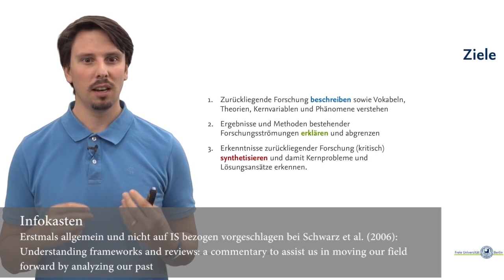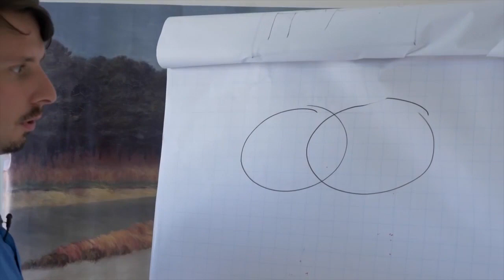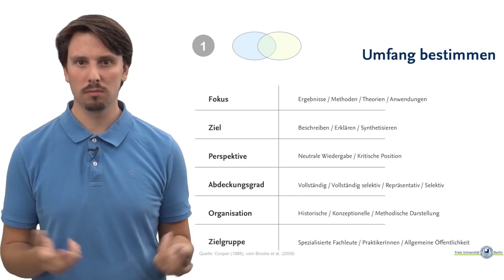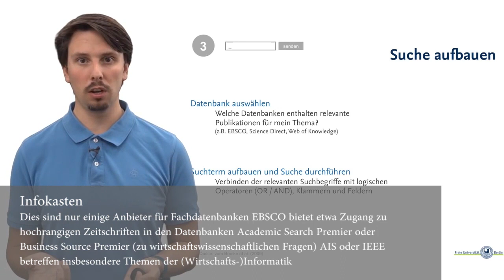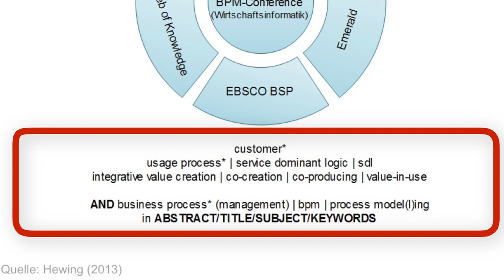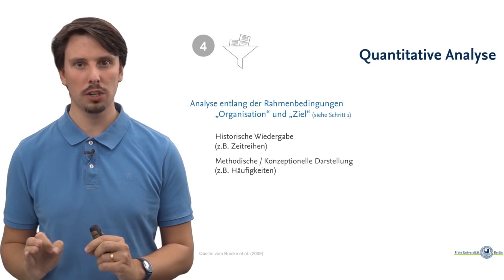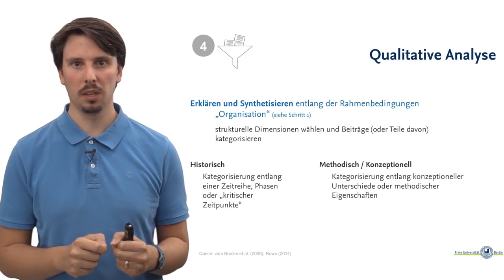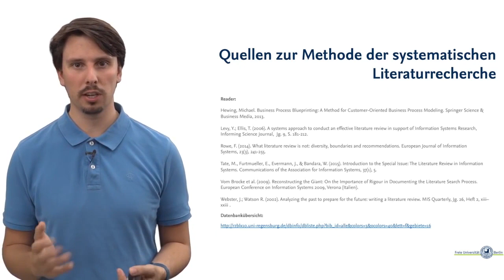Die Systematische Literaturrecherche (Literature Review)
Dieses Video gibt einen Überblick über die in der Information Systems Forschung und Wirtschaftsinformatik verwendete Methode der systematischen Literaturrecherche (Literature Review), wie sie etwa von Vom Brocke und Kollegen vorgeschlagen wird.

Siehe auch:
Hewing, M. (2014). A Blueprint of the Customer–Design of a Method for an extended View on Customer Processes in BPM. In Business Process Blueprinting (pp. 73-114). Springer Gabler, Wiesbaden.

Vom Brocke, J., Simons, A., Niehaves, B., Riemer, K., Plattfaut, R., & Cleven, A. (2009, June). Reconstructing the giant: On the importance of rigour in documenting the literature search process. In Ecis (Vol. 9, pp. 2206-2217).

Vom Brocke, J., Simons, A., Riemer, K., Niehaves, B., Plattfaut, R., & Cleven, A. (2015). Standing on the Shoulders of Giants: Challenges and Recommendations of Literature Search in Information Systems Research. CAIS, 37, 9.

Webster, J., & Watson, R. T. (2002). Analyzing the past to prepare for the future: Writing a literature review. MIS quarterly, xiii-xxiii.